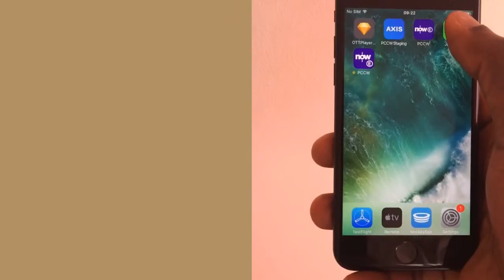Jobs 2 GO Promo Video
The social way to share job